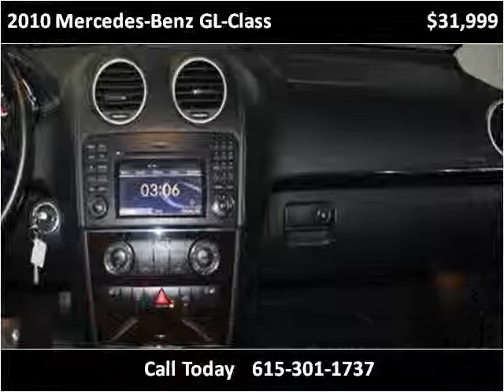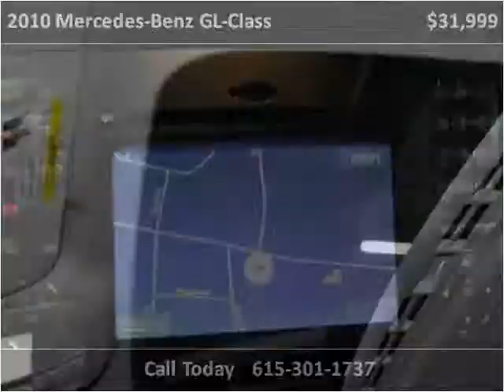2010 Mercedes-Benz GL-Class Used Cars Nashville TN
This 2010 Mercedes-Benz GL-Class is available from Rockstar Motorcars.